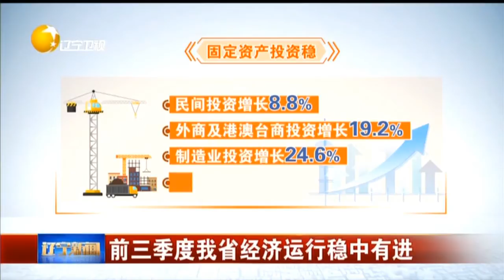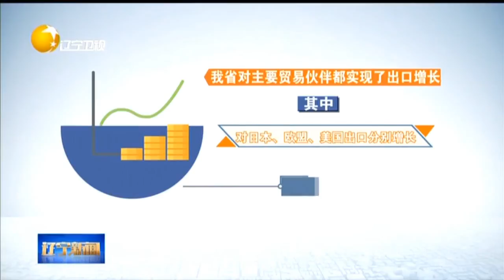辽宁省统计局发布数据显示，前三季度省经济运行稳中有进